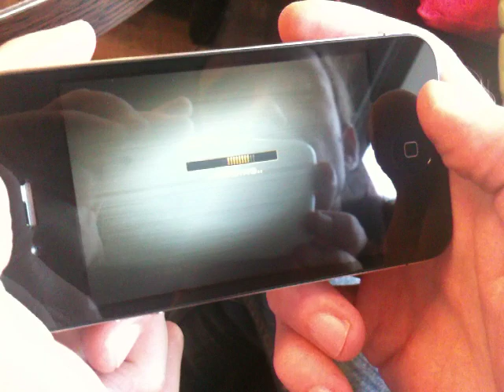Szifon.com: iPhone 4 - 6 irányú giroszkóp teszt (Eliminate:GunRange)